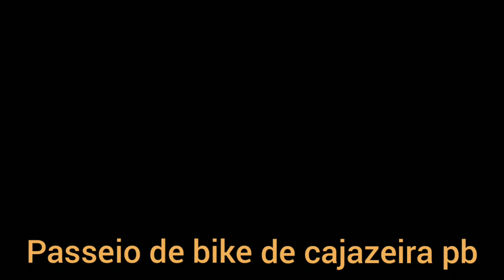Passeio de bike em Cajazeiras PB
Magno bike